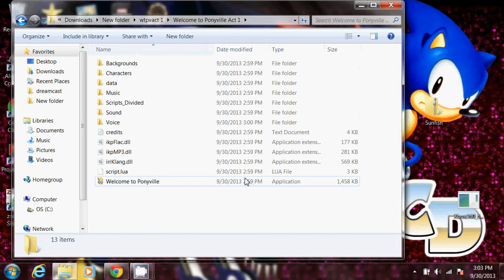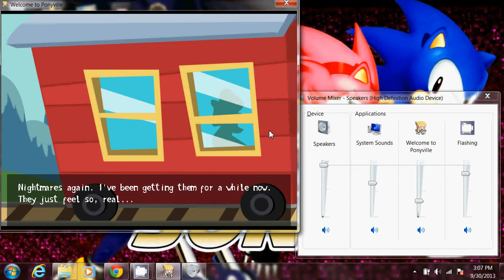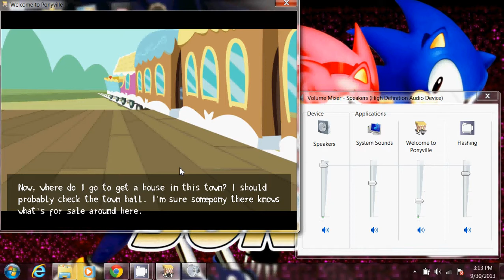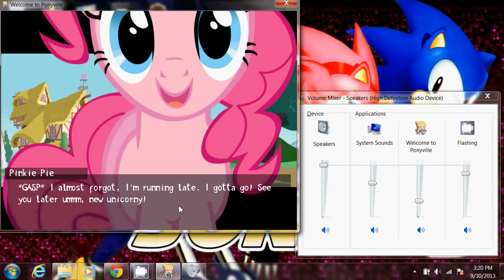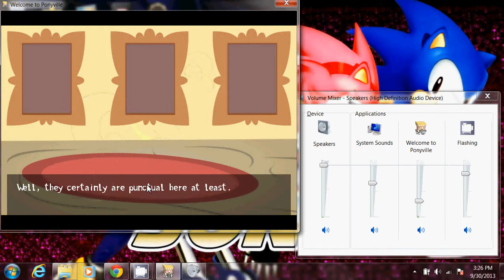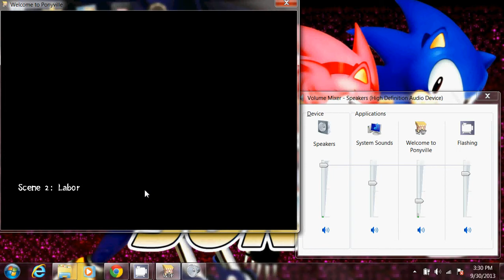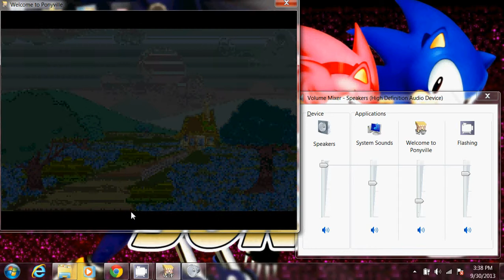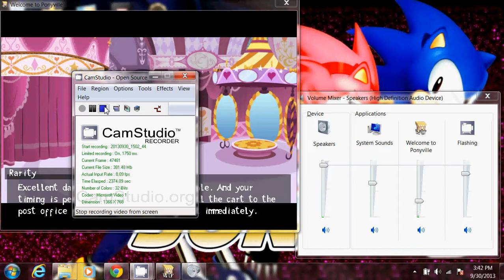the bug and bugsy plays Welcome To Ponyville act 1 part 1: we're here an pony bugsy in love